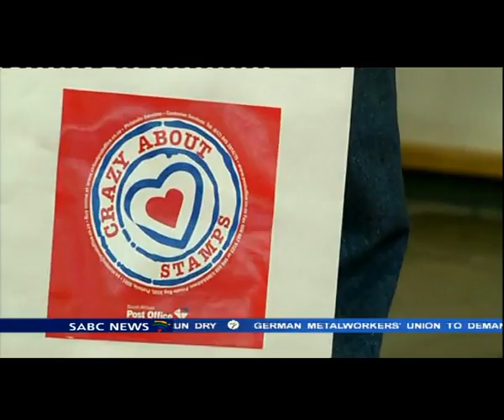Post Office Board members resign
Telecommunications and Postal Services Minister, Siyabonga Cwele, has announced the resignation of the South African Post Office Board members. Cwele made the announcement during an urgent press briefing in Pretoria Friday afternoon. An intervention team, led by Dr Simo Lushaba, has been appointed to restore order in the post office within the next three months, including the three month long unprotected strike. Cwele has called for the workers to return to work.